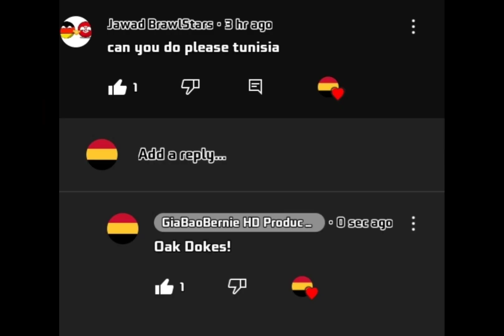Tunisia Historical flags